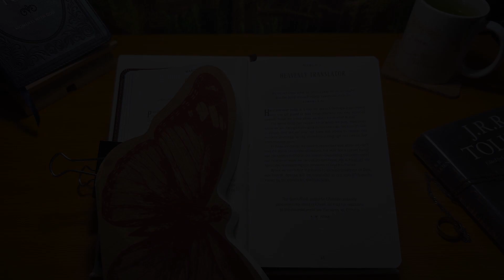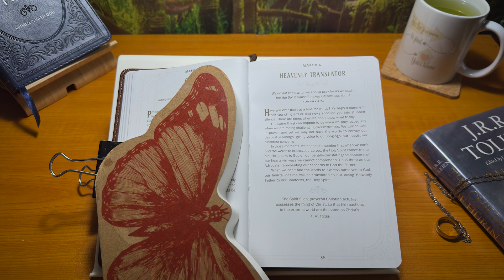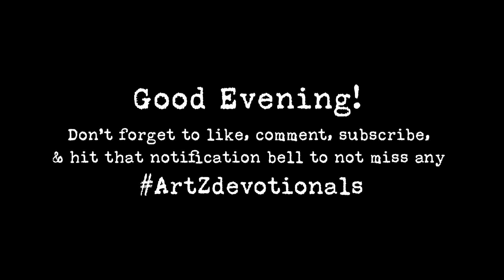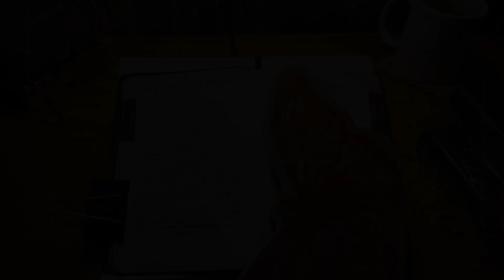ArtZdevotions - Day 352 | March 6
0:00 - an @ArtYCinZ production
0:11 - Chapter 1: Walking with God (Morning devotional)
2:09 - Chapter 2: A Shelter from the Storm (Evening devotional)
4:03 - outro

☦️These videos were primarily created for discipling my High School mentees who attend the 24/7 ministry @VillageChurchOfGurneeIL

☀️🌘Psalm 1:1-3

🌲🏞Joshua 1:8

🎶Meditation songs:
"The Winter of 1984" is a track off of my solo debut featuring Andrew Barkules,